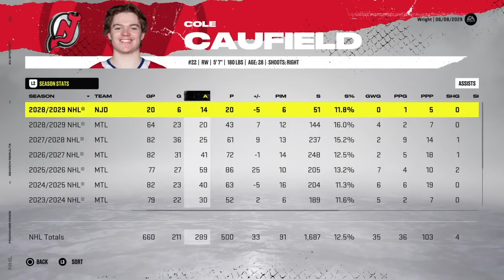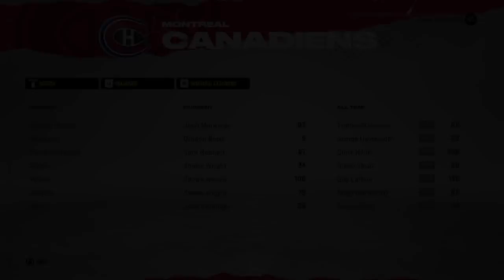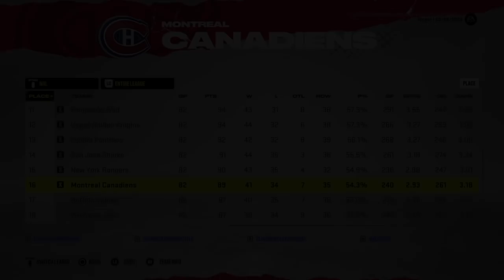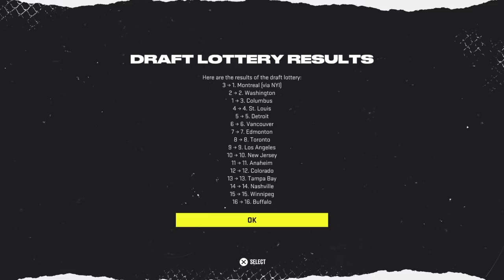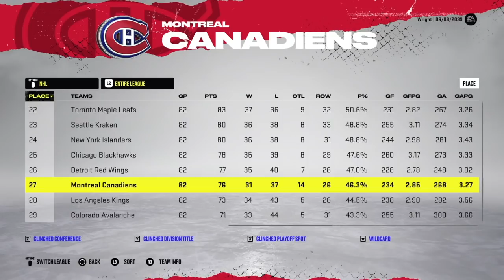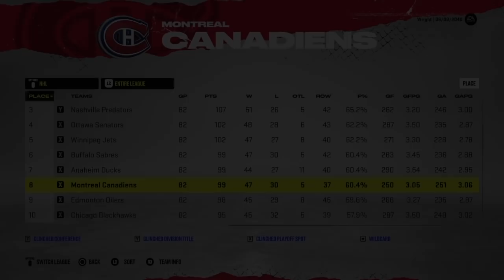FULL SHANE WRIGHT MONTRÉAL CANADIENS CAREER SIMULATION | NHL 22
The Montréal Canadiens have won the 2022 NHL draft lottery and that means that they will have the ability to draft the #1 ranked prospect: Shane Wright! Assuming that the Habs do select Wright, we want to know what kind of career the NHL 22 simulation engine on Franchise Mode has to say about how his career may pan out. Follow along to find out and let me know which parts you thought to be the most surprising or even possible! 👀

0:00 Intro
3:53 Year #0
4:42 Year #1
6:31 Year #2
8:40 Year #3
11:39 Year #4
13:39 Year #5
15:04 Year #6
17:41 Year #7
19:04 Year #8
20:44 Year #9
22:43 Year #10
24:59 Year #11
27:01 Year #12
29:06 Year #13
30:10 Year #14
32:05 Year #15
35:29 Year #16
37:24 Year #17
40:02 Year #18
41:54 Final Stats
47:10 Career Summary